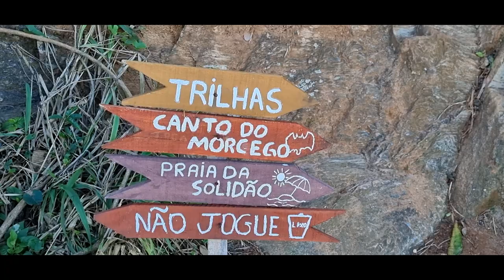CANTO DO MORCEGO